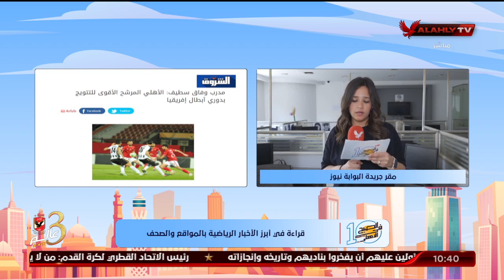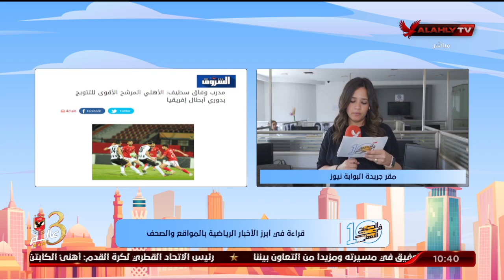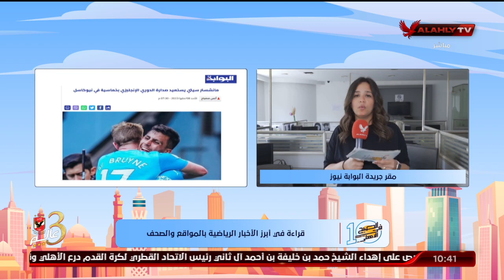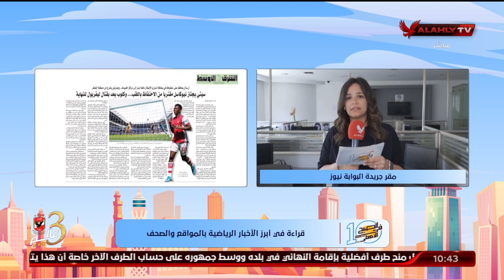"مريم سميح" تنقل لكم الأخبار المحلية والعالمية في الصحف والمواقع من مقر جريدة البوابة نيوز